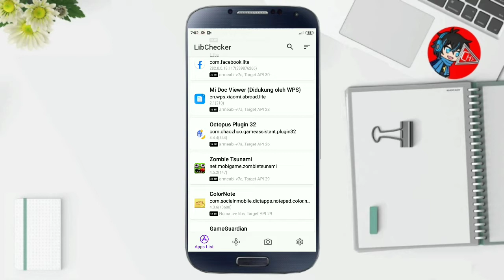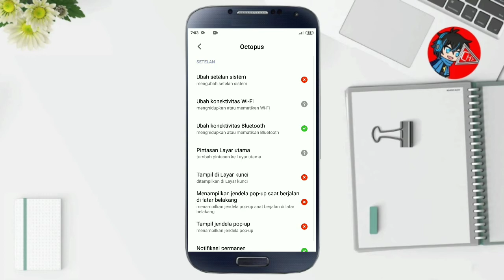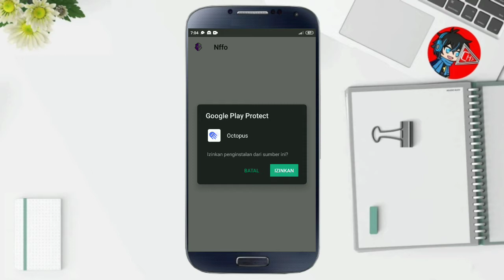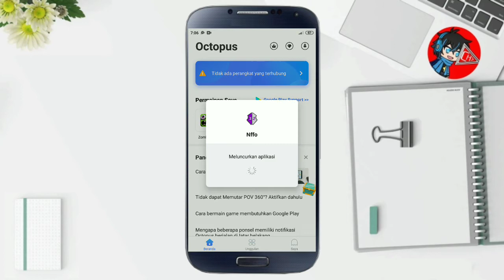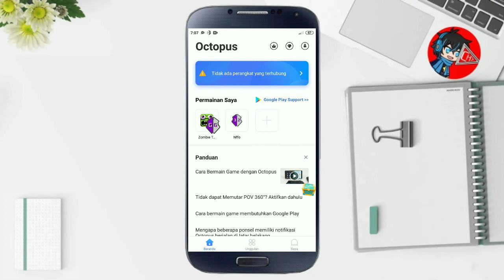Cara Pasang Game Guardian Di Octopus 32bit Tanpa Root Terbaru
Pada video kali ini saya akan membahas bagaimana cara pasang Game Guardian di Octopus 32bit tanpa root.
Cara yang saya gunakan di video ini cukup mudah dan cepat bagi kalian yang ingin menggunakan Game Guardian no root.

Octopus adalah aplikasi ruang virtual yang memungkinkan penggunanya untuk bisa menambahkan aplikasi dan game.
Aplikasi Octopus ini sudah bisa install Game Guardian tanpa akses root.